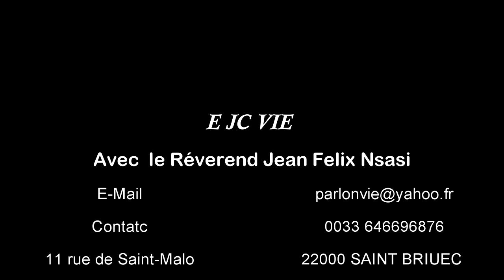ACCOMPAGNEMENT SPIRITUEL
L'accompagnement spirituel est le processus par lequel chaque disciple est transformé progressivement par
le Saint-Esprit en exprimant son amour pour Dieu, en obéissant aux commandements de Jésus,
 en se consacrant à sa mission et en se soumettant pleinement à son autorité.